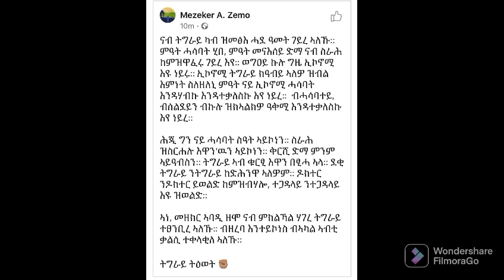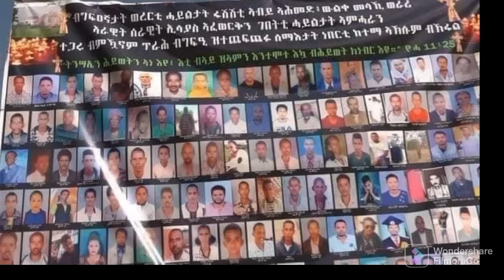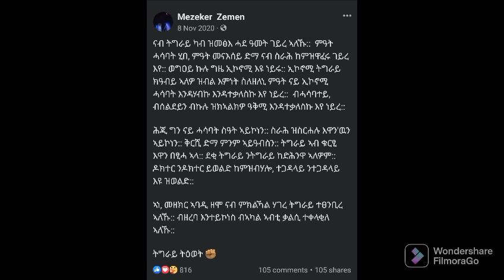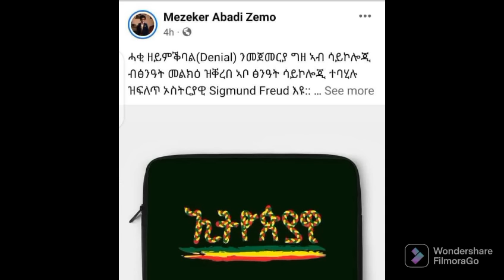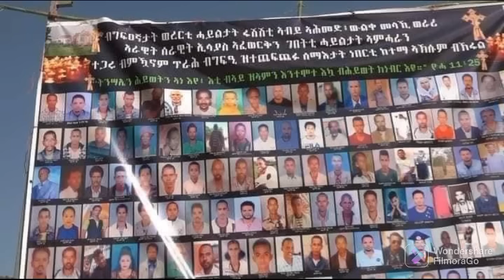ወያነ ኣብ ኤርትራ፣ መዘክር ከዲዑ? "ስም ትግራይ ኣይተልዕሉ"